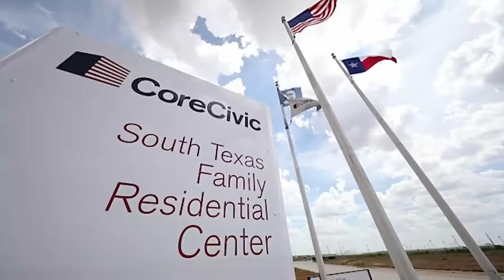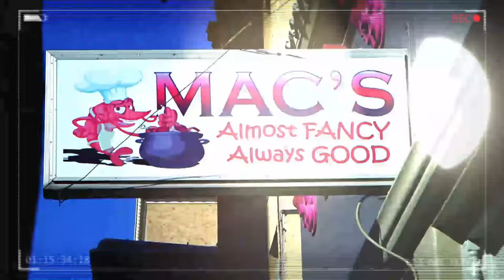Diner shocked to learn woman sponsored immigrant child | WWYD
A young girl is out to lunch with her sponsor while awaiting an immigration hearing when a nearby diner expresses anger that the child is “here illegally.”